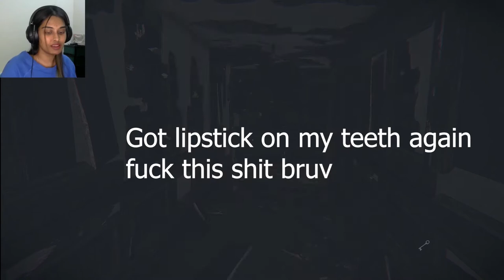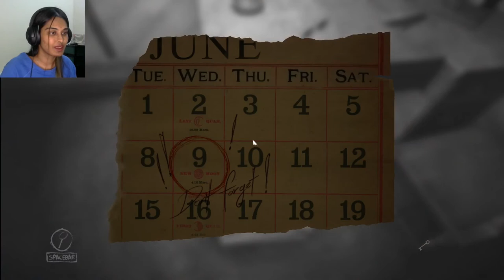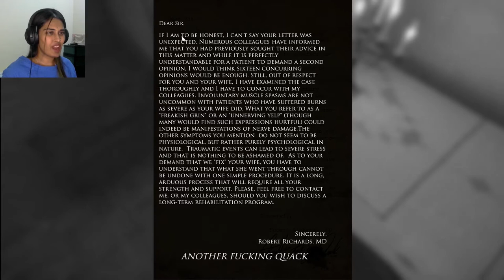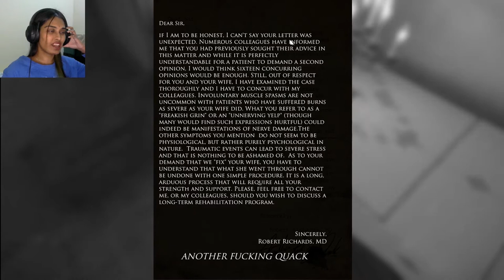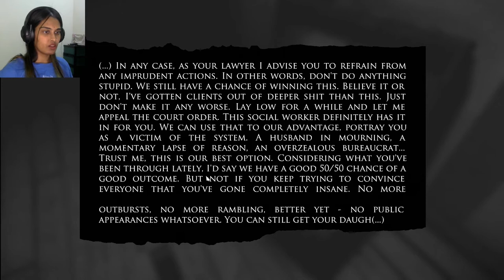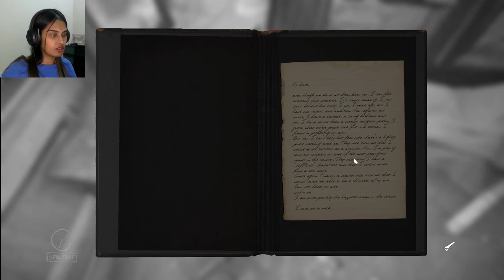SOMETHING'S HERE!!! - Layers of Fear (Part 3)